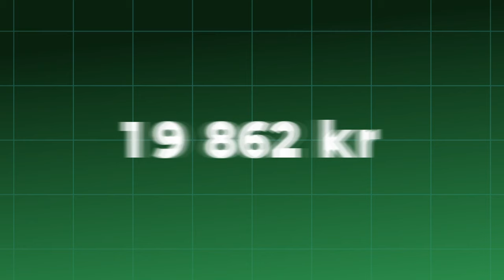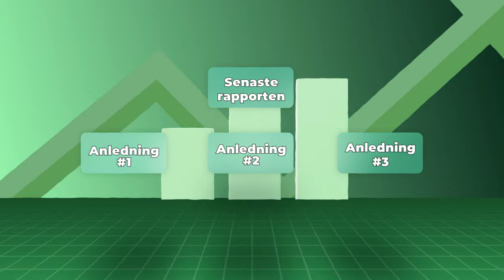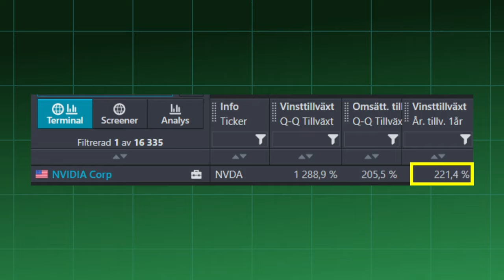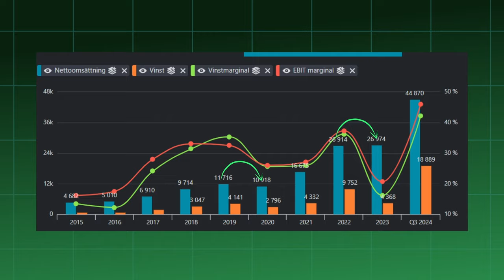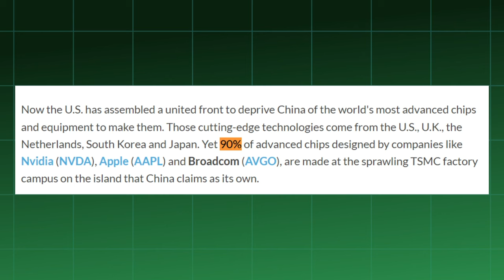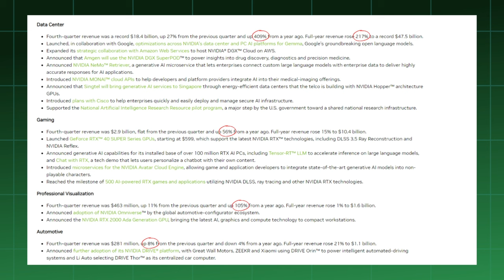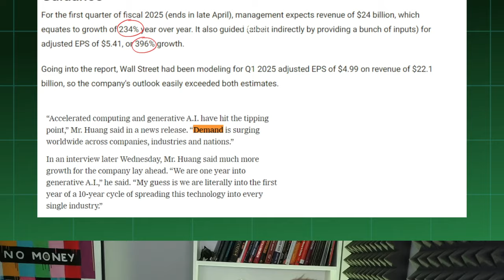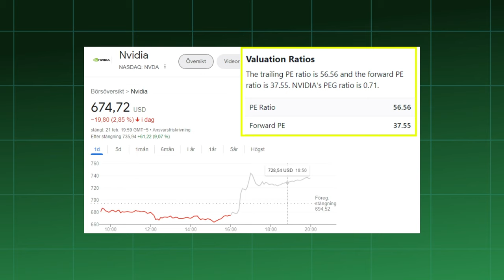Nvidia rapportsummering +16,40% - varför jag INTE äger aktien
Nvidia är aktien på alla läppar just nu under AI-håsen. I denna video går jag igenom bolagets rapport som publicerades Onsdag den 21:a Februari efter stängning. Jag går också igenom varför jag har valt att INTE äga Nvidia. Kommentera gärna om du äger aktien eller inte.

✅Skapa konto hos RoboMarkets idag och kom igång och handla direkt via Tradingview med ISK konto Tack till RoboMarkets som sponsrar denna video!

🚩✔ Tillsammans med min kollega Tobbe driver jag hemsidan FredrikochTobbe.se där delar vi dagliga uppdateringar om marknaden, våra köp och sälj. Utöver det har vi också massvis med utbildningsmaterial för både fundamental analys och teknisk analys

Om du vill se mer av mig kan du följa mig på Instagram. Där heter jag Freddestrading

Kom ihåg att inget av det jag säger eller gör ska ses som rådgivning. Gör alltid en egen analys!